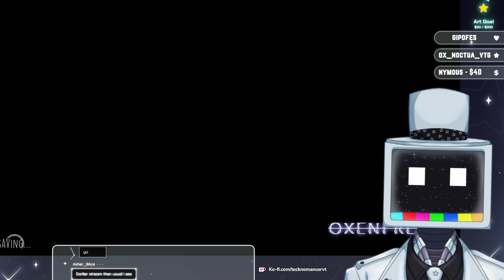I'd like to report a poltergeist! | OXENFREE - Part 10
Oxenfree is a supernatural thriller about a group of friends who unwittingly open a ghostly rift. You are Alex, and you’ve just brought your new stepbrother Jonas to an overnight island party gone horribly wrong.